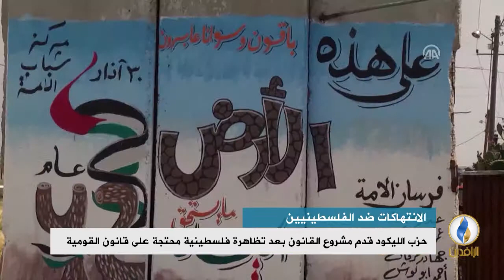تقرير إخباري.. مشروع قانون "إسرائيلي" ينص على اعتقال كل من يرفع العلم الفلسطيني داخل الكيان الصهيوني